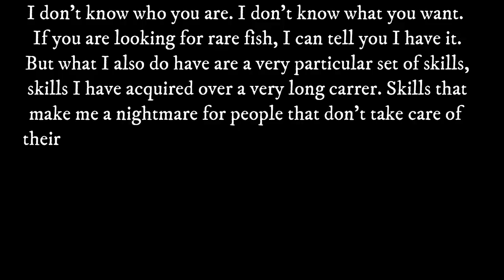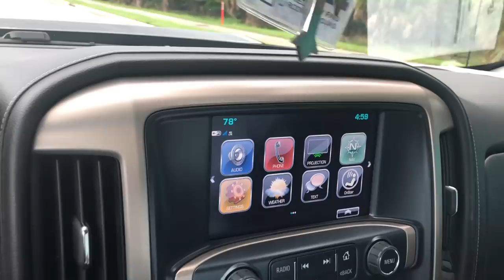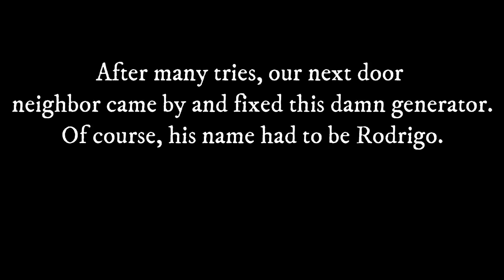Is the HURRICANE COMING? Getting ALL MY ANIMALS to safety.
In this episode we take you on our day as we prep for the potential hit of Hurricane Dorian.

We brought all of our animals to Predatory Fins since we have to stay at the shop in case of a power outrage. Prepping for hurricane Dorian.

Edited by: @Gulper_neck_nation